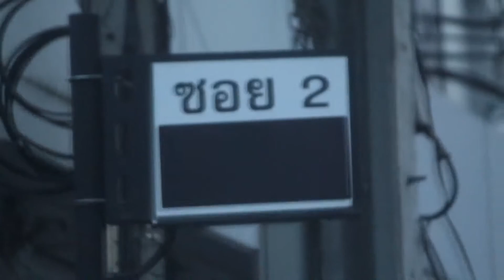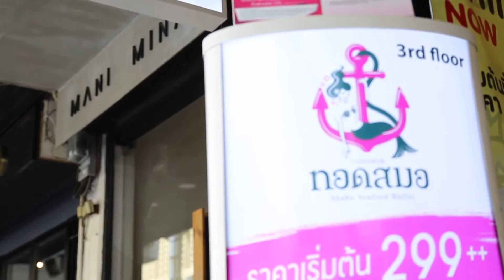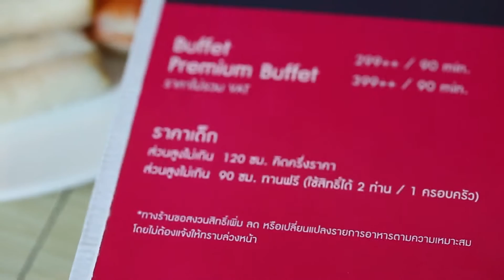ร้าน : ทอดสมอ (สยามสแควร์ ซอย 2)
รายการ : มยุราครบสูตร
ออกอากาศ : อังคารที่ 30 สิงหาคม 2559